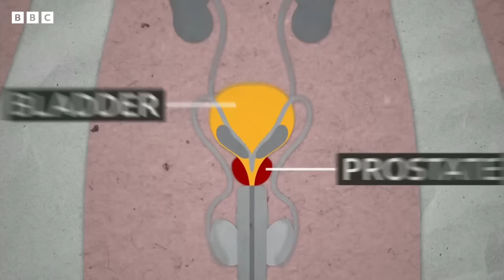Can MRI scans screen men for prostate cancer? - BBC News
A 10-minute MRI scan could be used to screen men for prostate cancer, according to a new study.

The scans proved far more accurate at diagnosing cancer than blood tests, which look for high levels of a protein called PSA.

MRI picked up some serious cancers that would have been missed by PSA alone.

At present there is no national screening programme in the UK because PSA is considered too unreliable, although men over 50 can request a PSA test.

The authors of this new study suggest that prostate MRI could be used for screening, though they say a larger study would be needed to assess this.